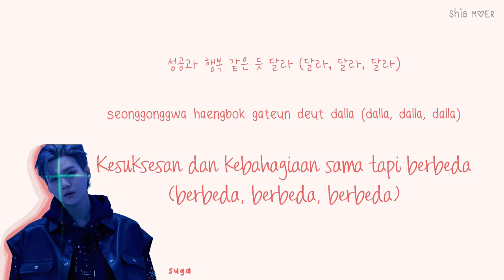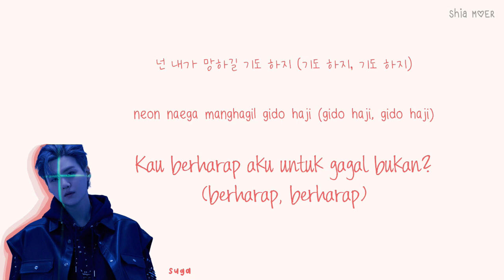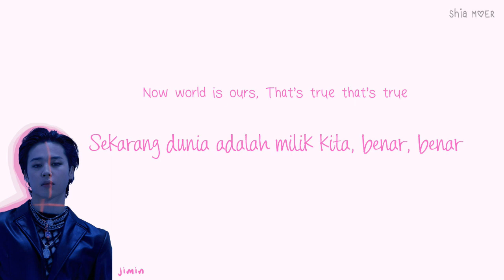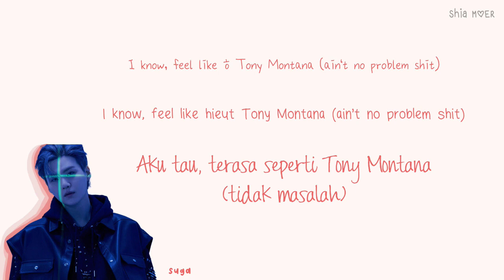BTS (Suga & Jimin) - Tony Montana [Han/Rom/Ina] Color Coded Lyrics Lirik Terjemahan Indonesia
☆ Color ☆
Suga : Red
Jimin : Pink

bts suga jimin tony montana lyrics indo english hangul romanization
bts
yet to come
run bts
for youth
young love
quatation mark
tony montana
quotation mark
young love